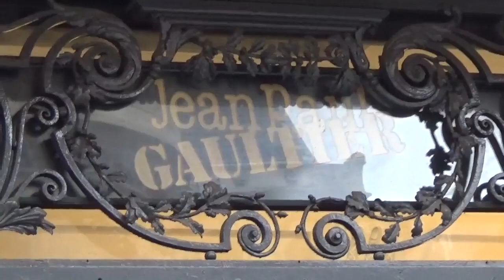Лола Каримова Тилляева в Париже 25 января 2017 года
В столице Франции с 21 по 27 января 2017 года проходила Неделя высокой моды, на которой ведущие дизайнеры со всего мира представили весенне-летние коллекции одежды haute couture. Среди зрителей и посетителей показов нарисовалась и Лола Каримова-Тилляева - младшая дочь бывшего президента Узбекистана Ислама Каримова.